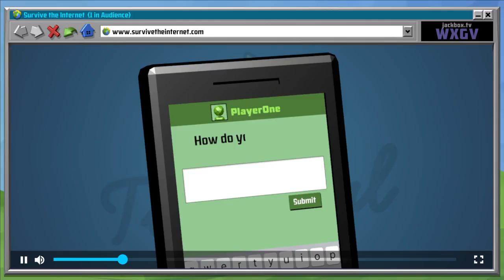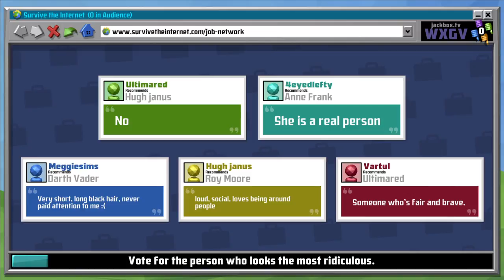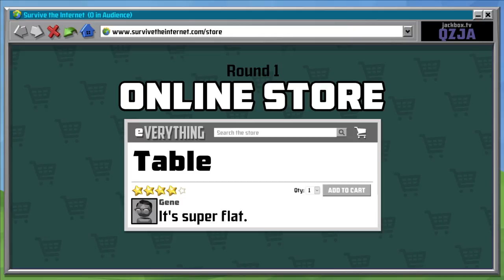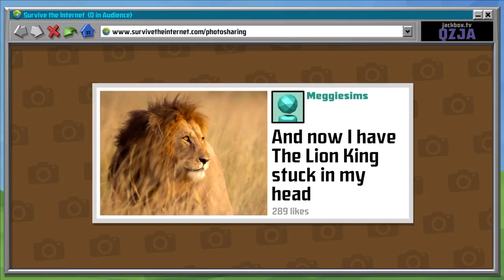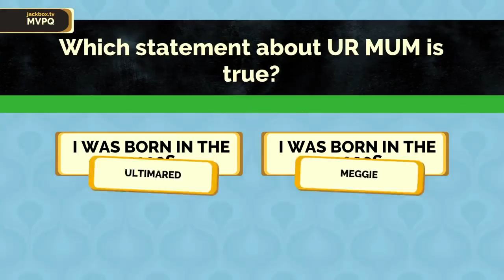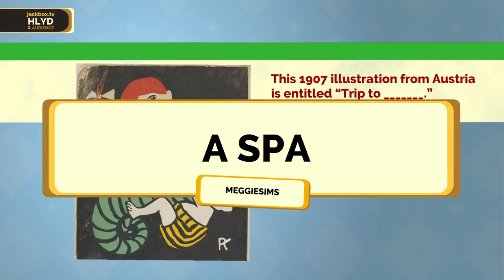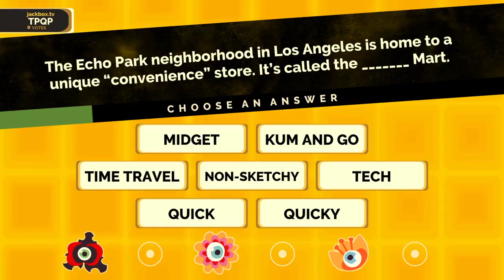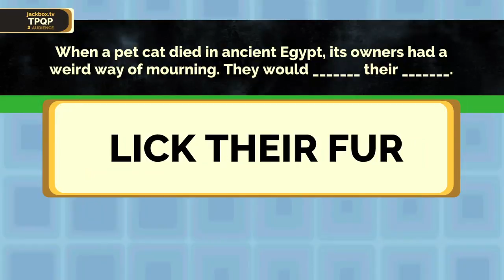Jackbox 4 First Half: Survive the Fibbage